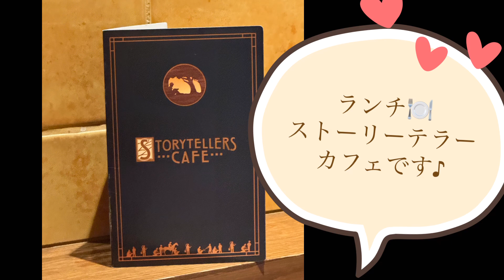🇺🇸ホテルグランドカリフォルニアのストーリーテラーカフェ🍽️ランチ食べます